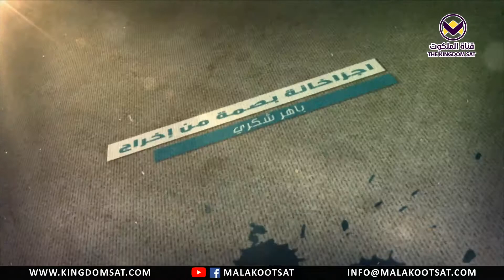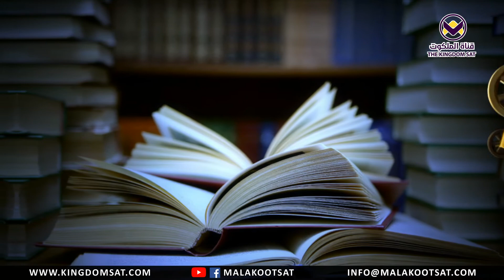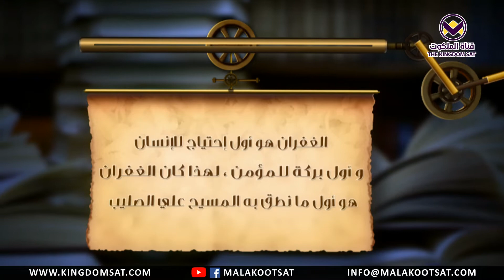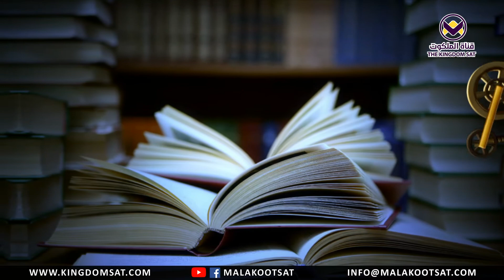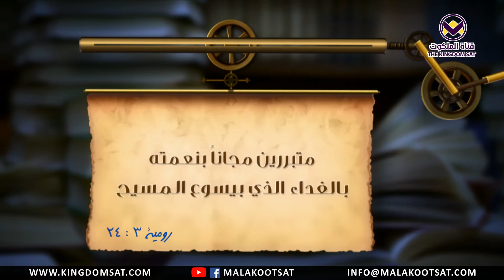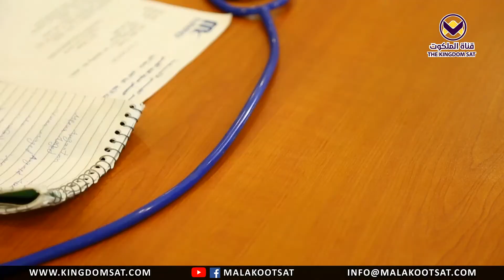بصمة - الحلقة ٤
ما هي صور الغفران في الكتاب المقدس ؟
ما هي تشبيهات الغفران ؟
لماذا شبة الله الغفران بتسديد الدين ؟